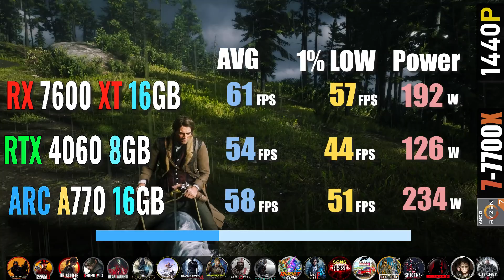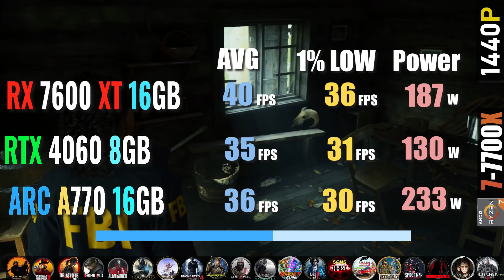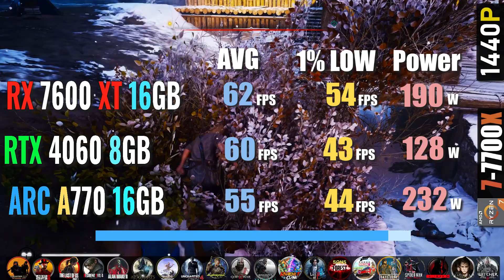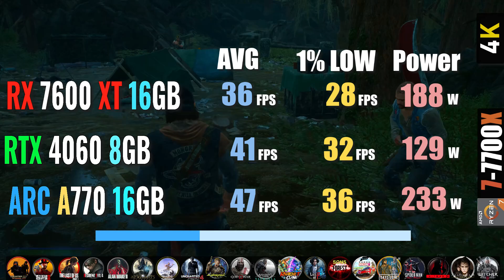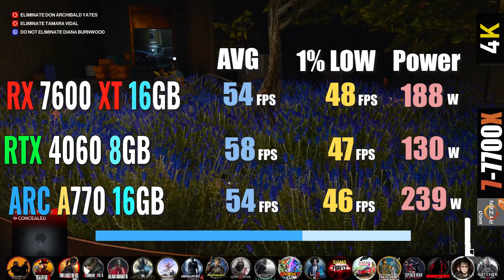RX 7600 XT vs RTX 4060 vs ARC A770 - Test in 20 games at 1080P 1440P 4K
Comparaison RX 7600 XT vs RTX 4060 vs ARC A770 with Ryzen 7 7700X at max settings and Ray tracing off

Specs:
Motherboard: ASUS ROG STRIX B650-A GAMING
Memory: 2x 16 GB DDR5-7200 MHz
Storage: 2 TB M.2 NVMe SSD
System: Windows 10 Professional 64-bit
Drivers:
  NVIDIA: 546.17 WHQL
  AMD: 23.11.1 WHQL
  Intel: 101.4953 WHQL